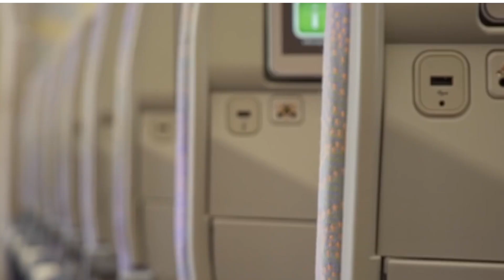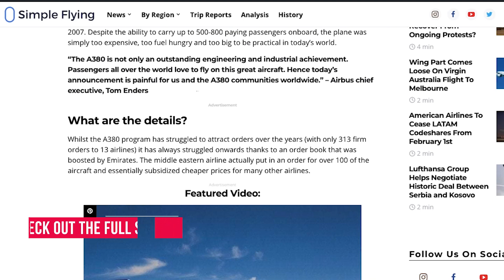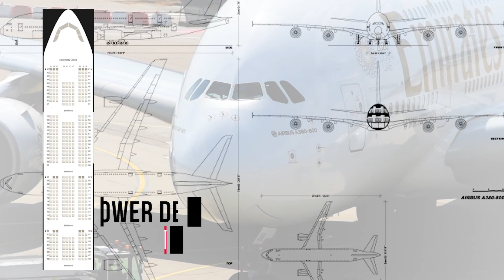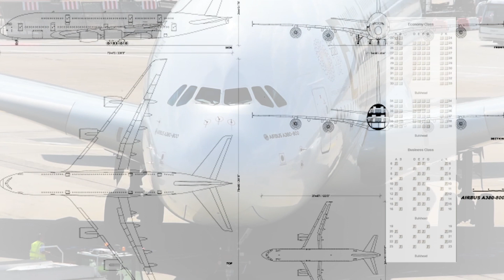840 Seat Airbus A380? One Airline Almost Made This Happen...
The megastructure that is the A380 is quite a sight to behold, and quite an aircraft to fly on too. But all that space means there’s a lot of room for airlines to put their own stamp on the aircraft too. Around the world, we’ve seen a huge variation on the A380 layout, with one airline even proposing an all-economy 840 seat layout.